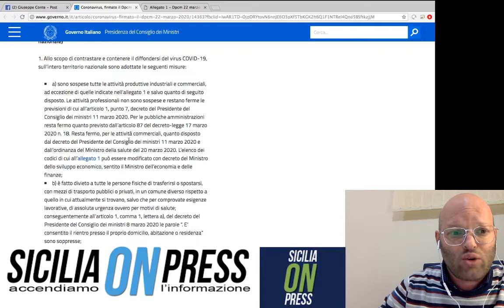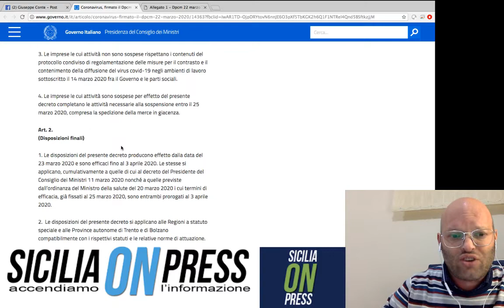Coronavirus, firmato il Dpcm 22 marzo 2020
Come annunciato ieri sera, dal Presidente del Consiglio Giuseppe Conte, a partire da domani resterà chiusa sull’intero territorio nazionale ogni attività produttiva che non sia strettamente necessaria e indispensabile a garantirci beni e servizi essenziali. Qui il decreto che ho appena firmato ⤵️